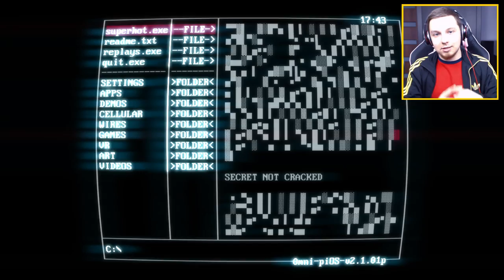AJ PRZESTAŃ JUŻ ... | SUPERHOT #1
►Śledź mnie!

Siemanemaneczko! Dziś mam dla was jedną z najlepszych gier w jakie przyszło mi grać. Gra wymagająca, z ciekawą grafiką, no i to slow motion! Zapraszam bardzo serdecznie!